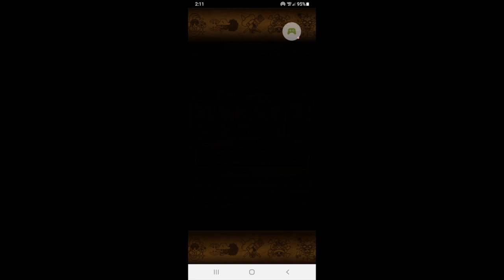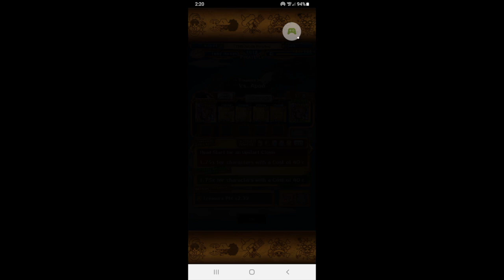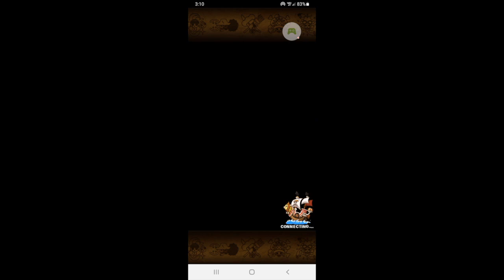OPTC TM Ulti Teams - (See Description For Some Replacements For Boss + Ambush)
Here are my teams for TM Ulti. Nice Ambush Bandai, really nice. A greeeaaaaat concept. Go to the bottom for replacements. For the boss' stage 2, I changed my tap order to try to keep Frenky/Chopper's Wano orb. Also I'm not sure why I popped TM Kid for Olin. Good night.

Vs Ulti: 0:00
The supports are RR Bellamy, RR Iceburg, RR Ace, and Support RR Chopper. RR Ace, and Support RR Chopper aren't mandatory; they just help to get extra damage.

Vs Apoo: 1:22
No supports.

Vs Perospero: 2:18
No supports.

Vs Hawkins: 3:09
The support is RR Izo.

Vs Olin: 4:13
No supports.

Vs Kaido Crew: 5:03
The supports are Raid Zoro and RR Bellamy.

Here are the replacements I thought of:

Boss: Replace Shutenmaru and O-Tama with TM Reiju and Sasaki (with Disguise Jinbe support). Do note that you'll need to stall a little on stage 1 for TM Reiju. Kiku&Izo with Bon Clay or Denjiro/Kin’emon. You can replace Kiku&Izo with Bon Clay or Denjiro/Kin'emon, but you'll need to swap Doffy with either Kizuna Chopper with 20th Anni Nami support or PSY Super-type debut Nami with RR Celebration Chopper support.

Ambush: For starters, O-Tama with Sasaki.
If you're using Kiku&Izo captain, replace Carrot/Wanda with V2 Neko.
If you're using Bon Clay captain, replace Carrot/Wanda with V2 Inu and Doffy with V2 Neko. You could do with 1 less, but won’t go too far. Will need to replace Franky with a different Increased Defense reducer (relies on orb RNG/orb manipulation supports for stage 3. You can put Disguise Jinbe on O-Tama, or Sasaki, to lock their, Bon Clay’s and Brook’s orb. Orb supports for the others).